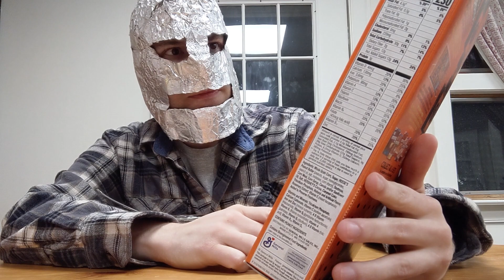Reese's Puffs Minis Review!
I review Reese's Puff's Minis! Be sure to watch to see what I thought of them!